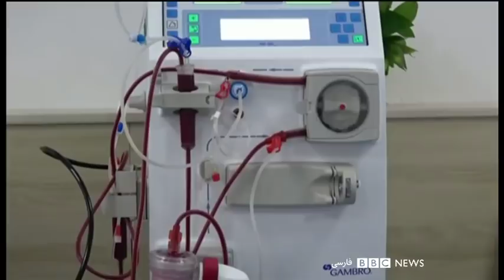اخبار صبح جمعه ۲۵ بهمن در چشم‌انداز بامدادی رادیوبی‌بی‌سی